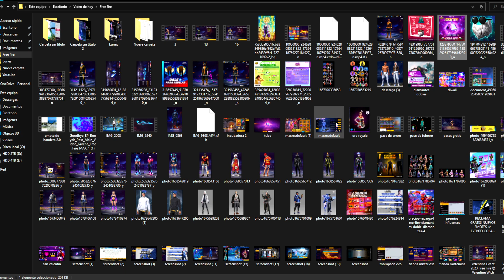😱 RÁPIDO FECHA! GARENA REGALA el CRIMINAL AZUL y CUBO MAGICO GRATIS 2023 🤯 Agenda Semanal free fire